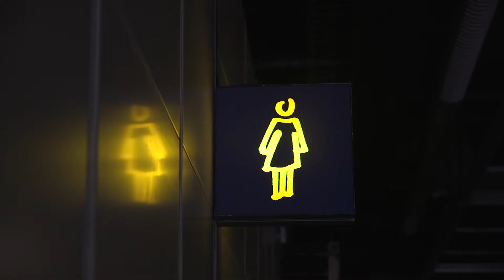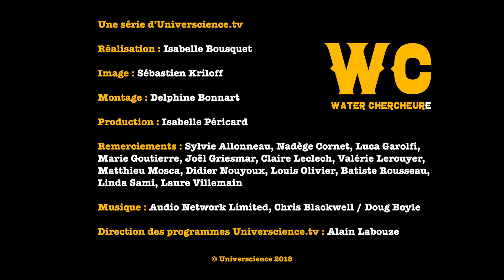Claire Leclech, "water chercheure" en neurosciences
Les WC ? Le lieu de l'intime, du lâcher prise mais aussi le lieu où une jeune chercheure se retrouve cinq minutes avant le tournage d'une émission télévisée durant laquelle elle doit raconter sa vie au labo. Une dernière répétition face au miroir... avant son intervention face caméra !
Un épisode de la série "Water Chercheur[e]".